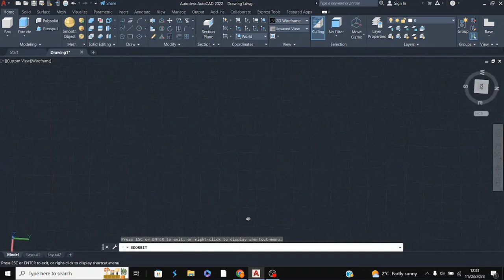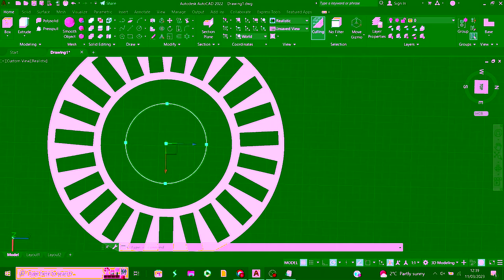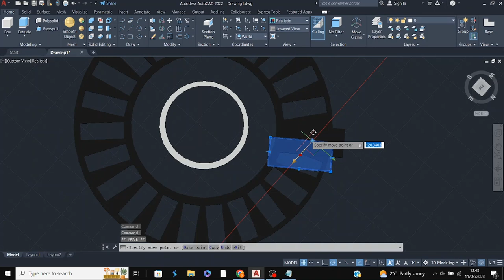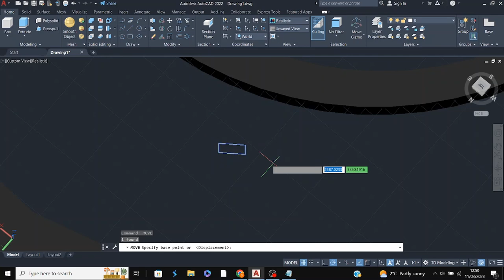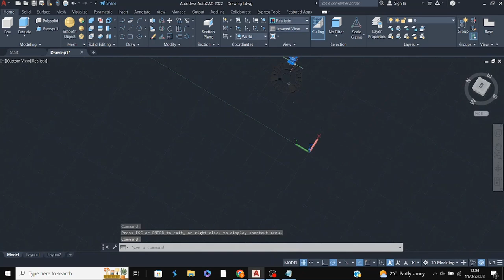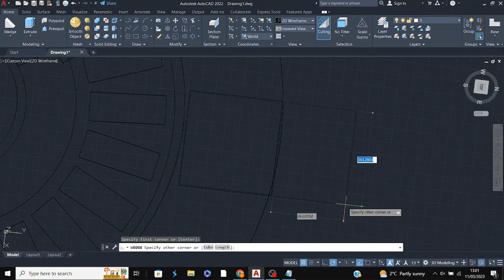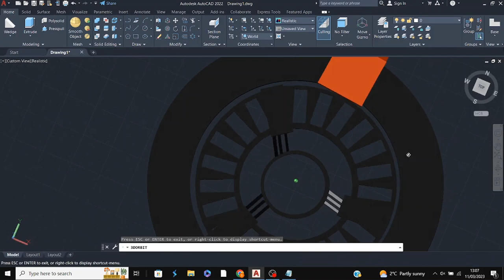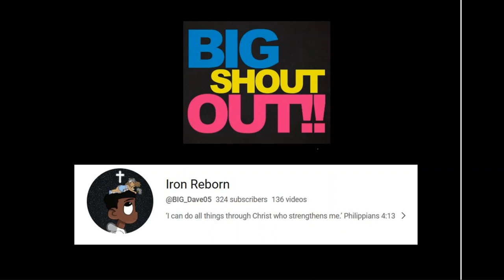How to design the Arc Reactor | Part 1 | AutoCAD 2023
How to design the Arc Reactor | Part 1
How to design the Arc Reactor | Part 1: Palladium Core Ring and Particle Accelerator Modules.
This is my first video, that's why my edits are noob level. I will improve them next time. In Part 2, I will be working on a better version of the 1st stage of the Arc Reactor.